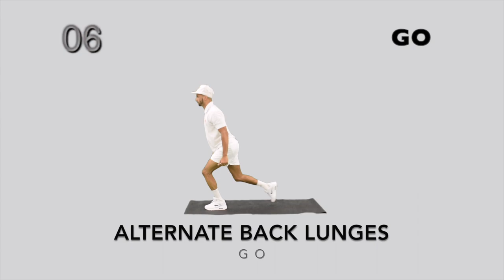10 MINUTE LEGS & BUM WORKOUT | HOME LEGS & BUM WORKOUT | NO EQUIPMENT INTENSE LEG & BUM WORKOUT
10 MINUTE LEGS & BUM WORKOUT | HOME LEGS & BUM WORKOUT | NO EQUIPMENT INTENSE LEG & BUM WORKOUT

INTENSE BUM & LEG WORKOUT GUARANTEED TO INCREASE DEFINITION IN LEGS AND BUM. HIGH INTENSITY LEG & BUM EXERCISES WITH A MIX OF INTENSE BOOTY EXERCISES GUARANTEED TO GIVE YOUR BUM A LIFT. THIS HOME LEG & BUM WORKOUT CAN BE DONE ANYWHERE. NO EQUIPMENT IS NEEDED AT ALL. IF YOUR LOOKING FOR A QUICK HOME LEG & BUM WORKOUT LOOK NO FURTHER. EXPECT TO BE SWEATING AFTER THIS HIGH INTENSITY WORKOUT. THIS WORKOUT IS ON A RANGE ON 45 SECONDS WORK AND 15 SECONDS REST. YOU DON'T HAVE MUCH REST SO GRAB YOUR WATER AND GET READY FOR A HIGH INTENSE SWEAT SESSION. HOPE YOU LIKE THE WORKOUT.

AFTER THE WORKOUT IS COMPLETE WHY NOT MIX IT UP WITH MY 6